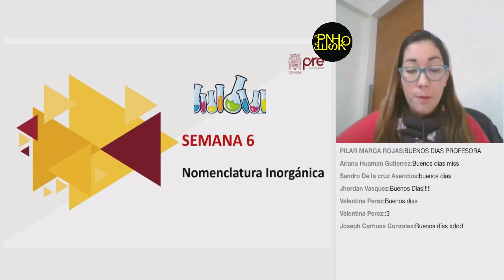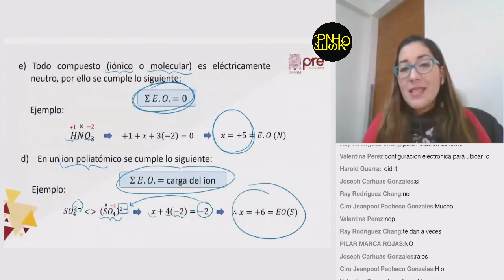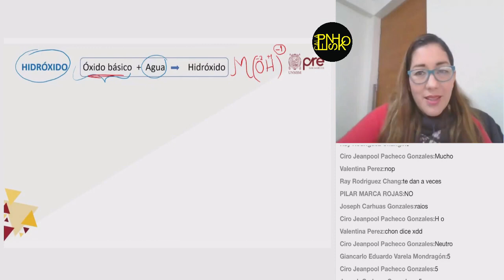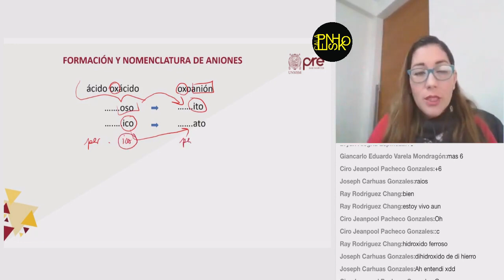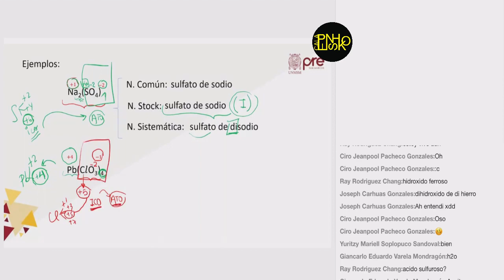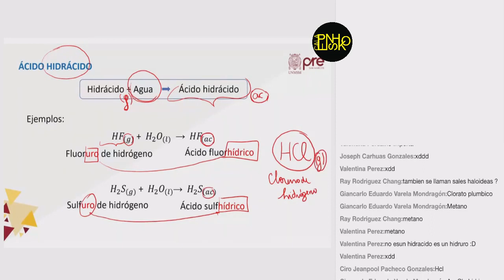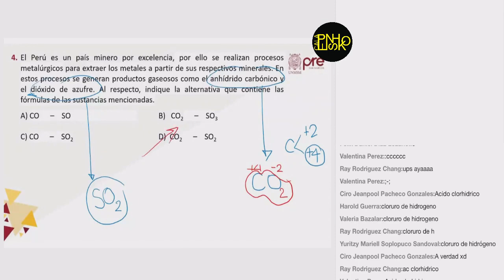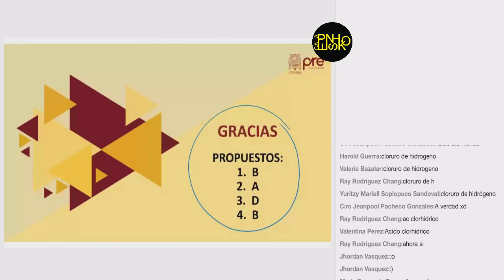PRE SAN MARCOS 2020-1: SEMANA 6: -Química Tema: Nomenclatura inorgánica